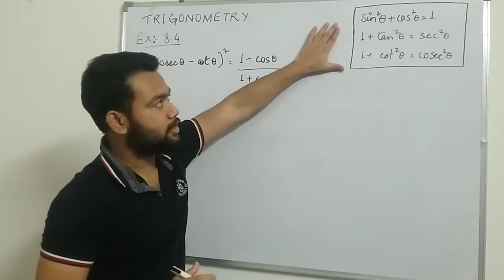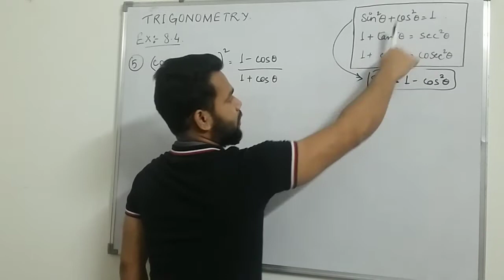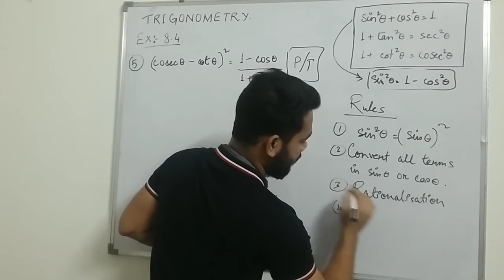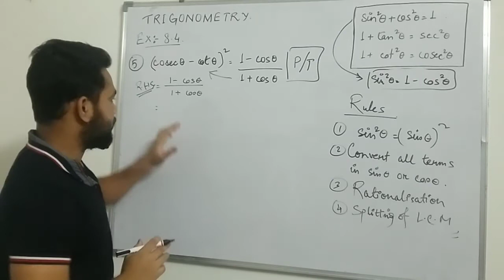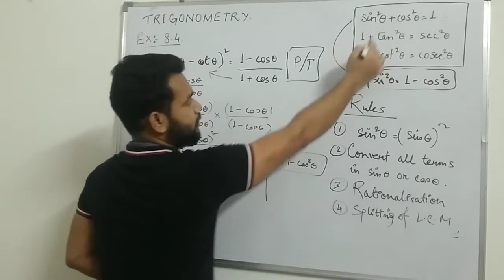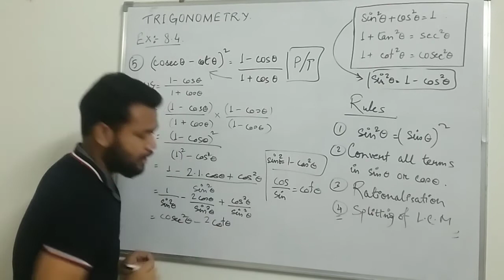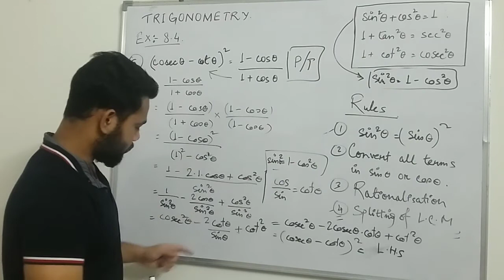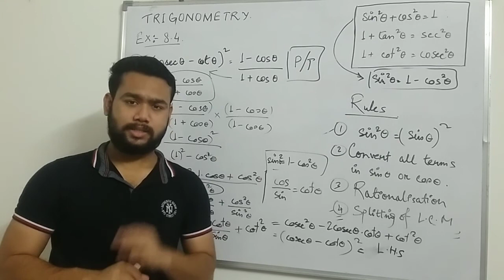How to use Trigonometry identities / Ex-8. 4 ncert class 10 / Trigonometry for boards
Important rules are listed in the video by which you all would easily be able to approach "PROVE THAT" type trigonometry problems.
Of course practice will be needed but guidance is similarly important as practice to be the best. So you will get every basic concepts regarding every topics in this channel.
In this video Q-5 of Ex-8. 4 has been fully solved with detailed explanation...
For previous concept regarding trigonometry you may check the links given below